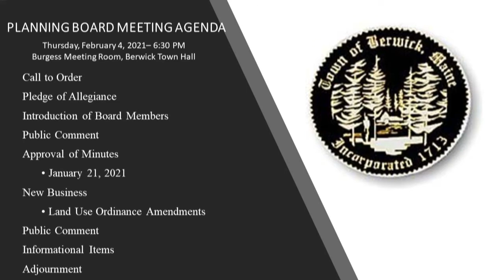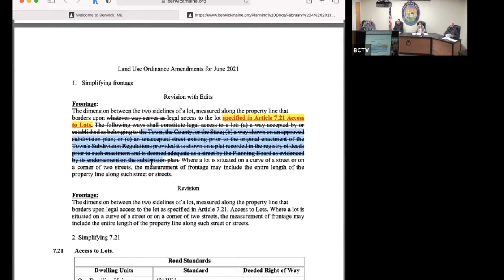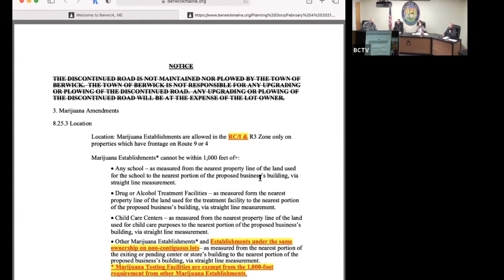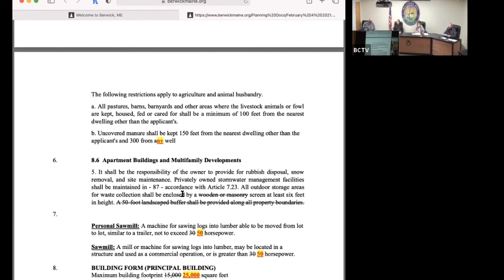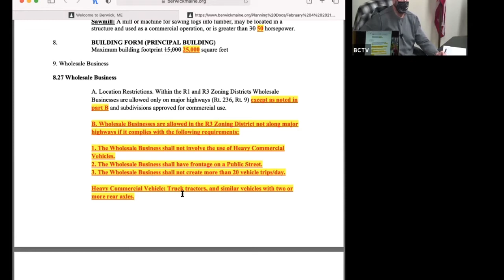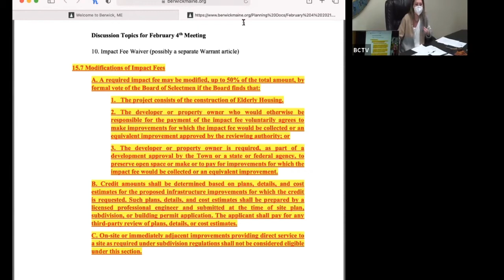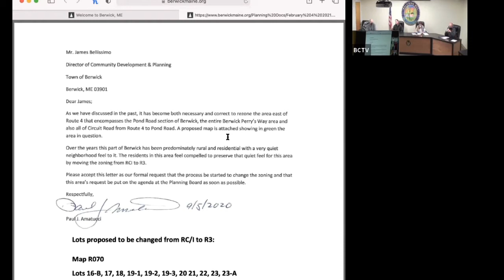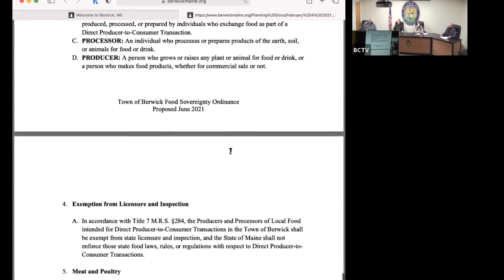Planning Board Meeting 2021 02 04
Berwick Planning Board meets on the 1st & 3rd Thursday of each month at 6:30 PM in the Board room and via Zoom.
This is the same as our Live version, except I enlarged the share screen so viewers can see the Land Use Ordinance.